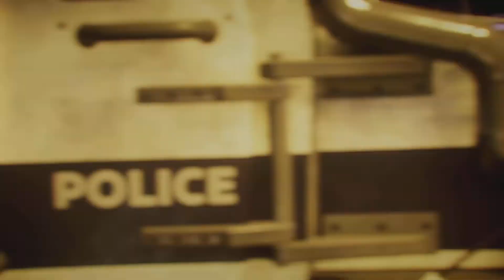Gotham Knights Opening Movie